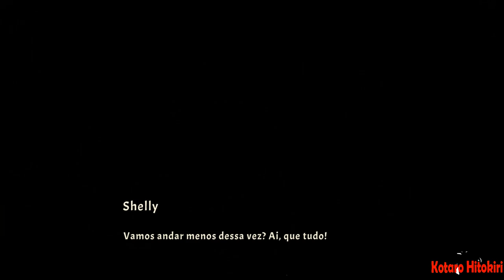Jumanji: Aventuras Selvagens Gameplay Coop ou solo 👾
Explore o mundo perdido de Jumanji, cheio de feras perigosas e tesouros secretos.

TÍTULO: Jumanji: Aventuras Selvagens
GÊNERO: Ação, Aventura
DESENVOLVEDOR: Cradle Games
DISTRIBUIDORA: Outright Games Ltd.
SÉRIE: Outright Games
DATA DE LANÇAMENTO: 3/nov./2023

MÍNIMOS:
SO: Windows 10 64-Bit
Processador: AMD Ryzen 3 1200 /Intel Core i3-7100
Memória: 8 GB de RAM
Placa de vídeo: AMD Radeon RX 550 4GB / Nvidia GTX 750
DirectX: Versão 11
Armazenamento: 8 GB de espaço disponível
Placa de som: DirectX Compatible Sound Card

RECOMENDADOS:
Processador: AMD Ryzen 5 2500X / Intel Core i5-8400
Placa de vídeo: AMD Radeon R9 280 / Nvidia GTX 960
DirectX: Versão 11
Armazenamento: 16 GB de espaço disponível